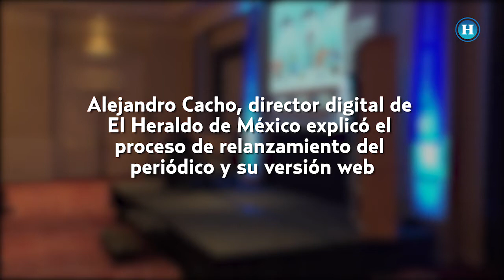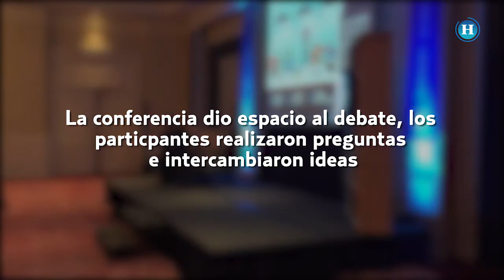Capital Sinnix 2018: Renacer en la revolución digital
El Heraldo de México participó en la iniciativa Capital Sinnix 2018, un espacio dedicado al emprendimiento e innovación social